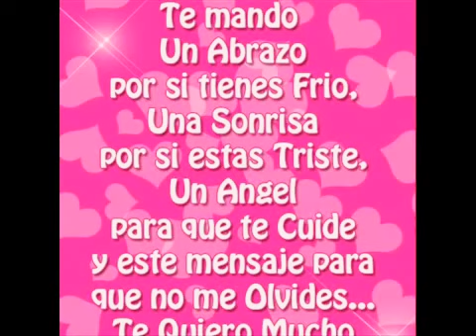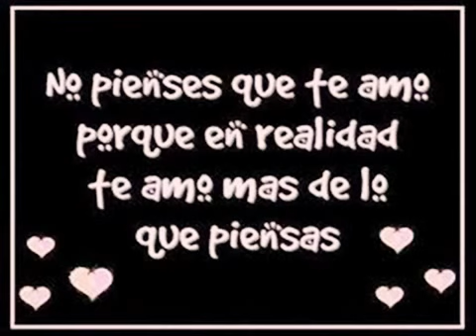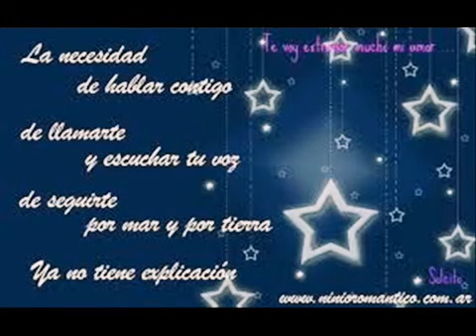2016 4 12